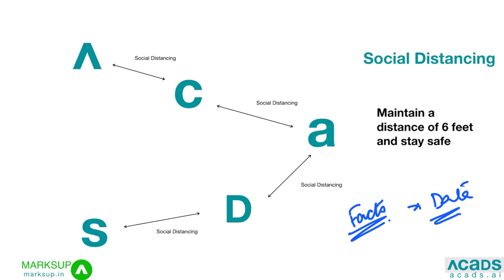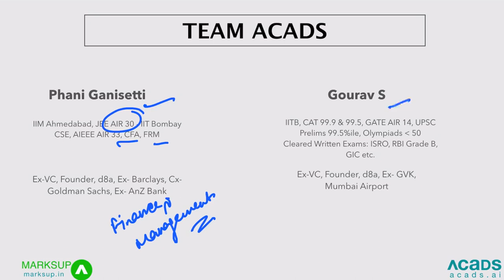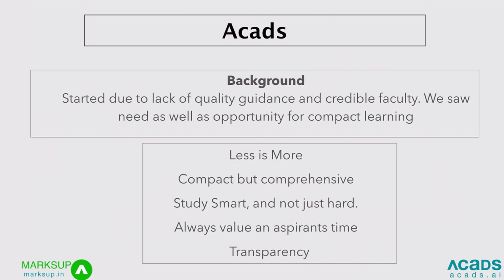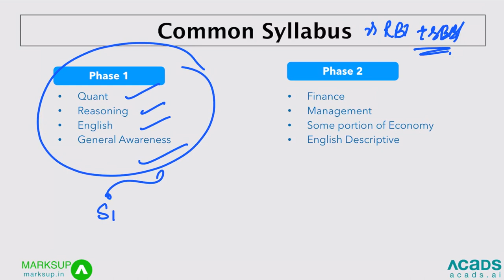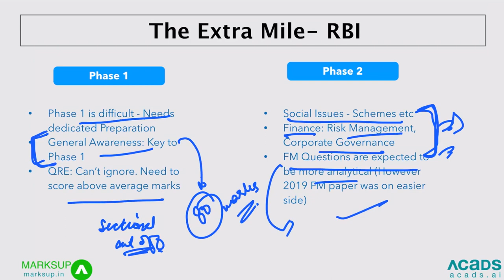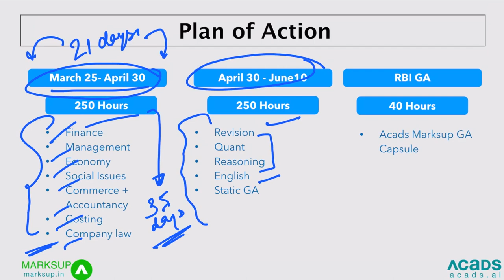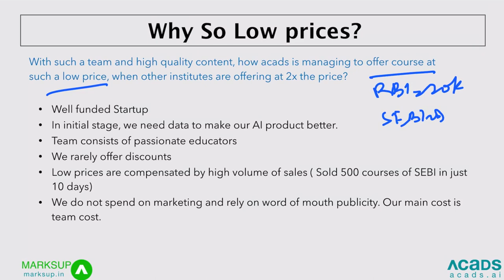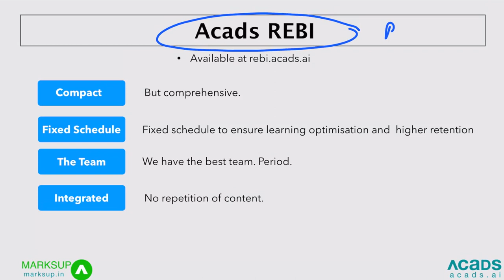Sureshot RBI+SEBI strategy by IIM-A, IIT-B Toppers Team - Complete 80% of syllabus in 30 days!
Frustrated due to lack of quality faculty in RBI/SEBI exam prep? Tired of watching long videos and gaining absolutely nothing.

Acads presents to you the best team for RBI+SEBI prep. Learn how to crack these exams by the finest minds of India.

Never let anyone tell you, you can't do it!

Join Integrated RBI+SEBI course now at rebi.acads.ai

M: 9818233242